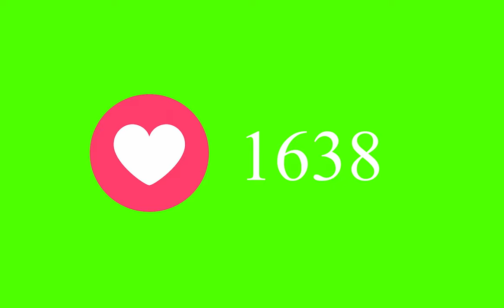Social Media Followers Counter | Followers Counter Green Screen | Green Screen Follow Counte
Are you struggling to engage your audience on social media? Are you looking for creative ways to keep your viewers hooked till the very end? Look no further!

In this video, we dive into the world of social media follower counters and how they can make a massive difference in captivating your audience. Low completion rates can be discouraging, but fear not! Our innovative approach will revitalize your content and skyrocket your engagement.